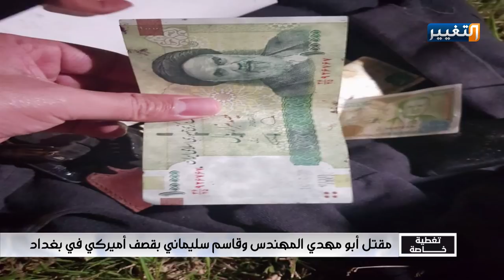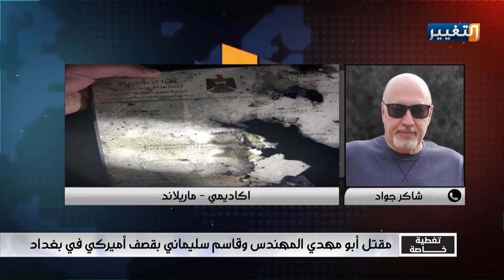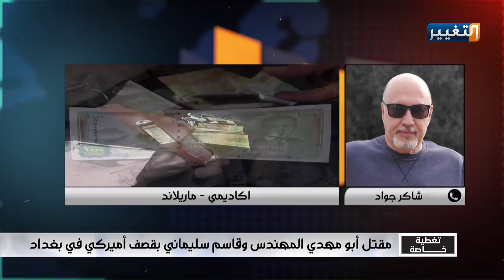تغطية خاصة | مقتل أبو مهدي المهندس وقاسم سليماني بقصف أميركي في بغداد